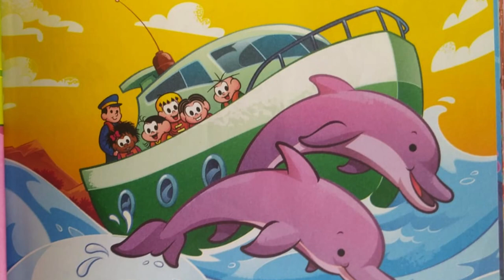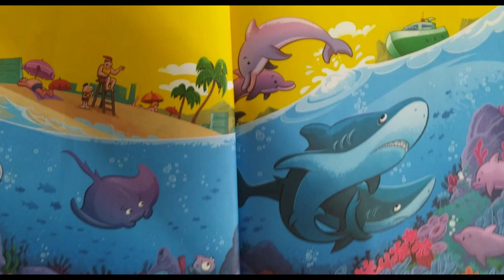Turma da Monica - 16 Parte - VIDA ETERNA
turmadamônica , cascão , cebolinhaecascao , monica , magalir , anjinho , mauriciodesouza , cebolinha . A Turma da Mônica viaja até o século XIII e conhece o famoso São Francisco de Assis! Neste livro, os personagens da série "Turma da Mônica" aprendem sobre os valores espirituais de caridade, compaixão e tolerância enquanto conhecem o santo italiano. Francisco de Assis, nascido em 1226, era um frade franciscano, filósofo e místico que pregava a paz e a justiça social, e é considerado o patrono da Itália, da natureza e dos animais. Junte-se à Turma da Mônica nesta aventura espiritual e descubra mais sobre o legado de Francisco de Assis!" Uma leitura perfeita para ensinar aos pequenos os valores espíritas enquanto se divertem com os personagens que tanto amam!"